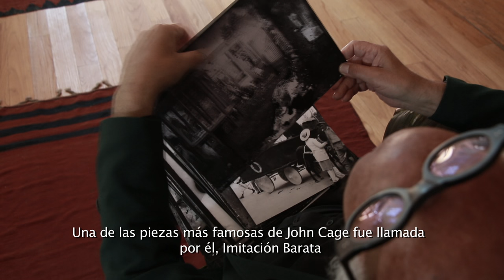Invitación, Michael Nyman en concierto 19 de Marzo Centro de Cultura Digital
Invitación al concierto y proyección de Empresa Cines Mérida de Michael Nyman. Sábado 19 de marzo a las 20hrs en la explanada del Centro de Cultura Digital  al pie de la Estela de Luz. Entrada Libre.